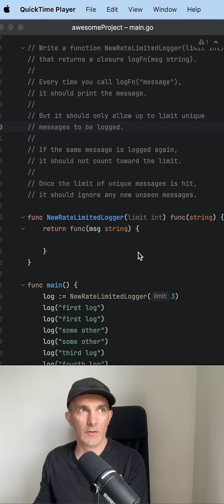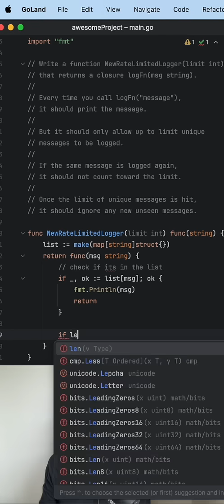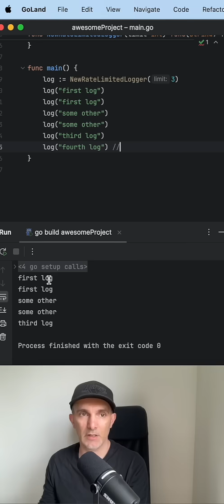Go Closure Task – Rate Limited Logger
Learn how to build a simple rate-limited logger in Go using closures and maps. Perfect for beginners practicing real-world Go coding problems.